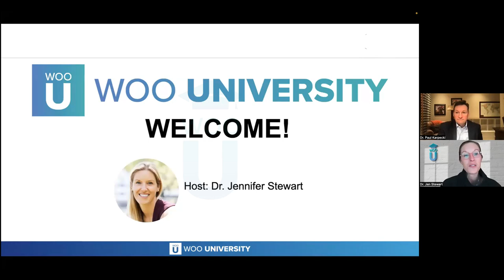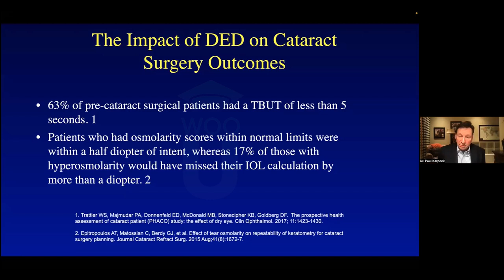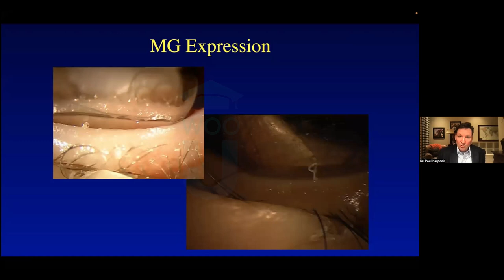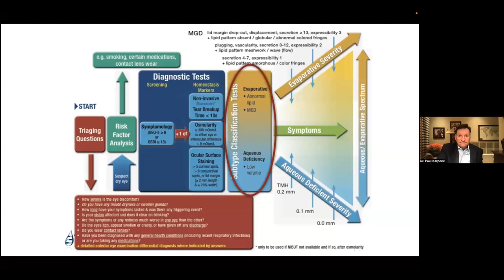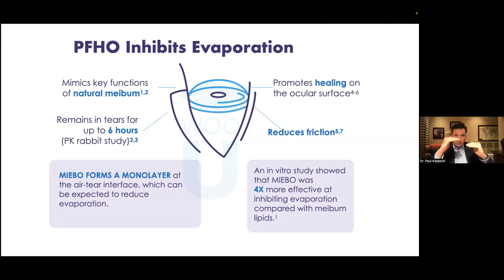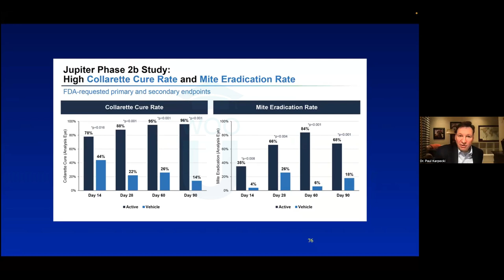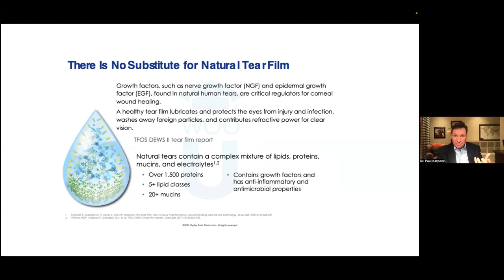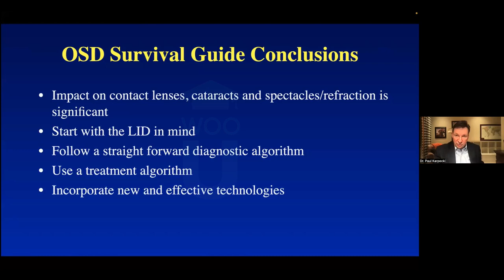Ocular Surface Disease Survival Guide For Everyday Practice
This course will provide the participant with a full understanding of the etiology, predisposing factors, diagnosis and treatment options for various ocular surface diseases ranging from dry eye to lid disease. This is one of two lectures with the first focusing on improving contact lens wear success and minimizing chances of drop out due to ocular surface disease and lid disease.

Speaker: Dr. Paul Karpecki